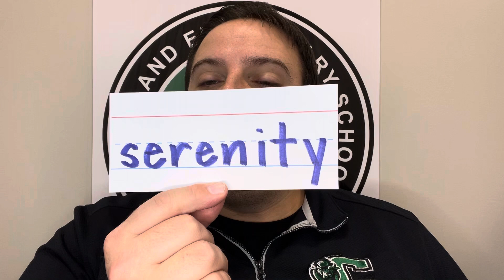March 6, 2024